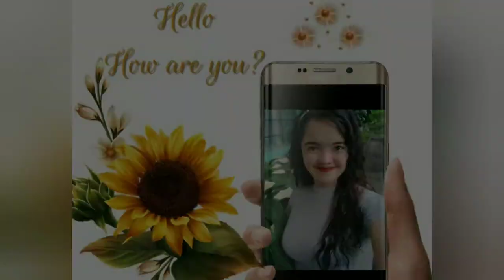❤Jhaja Hairstyle Tutorials New Intro❤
Not Intended to copyright